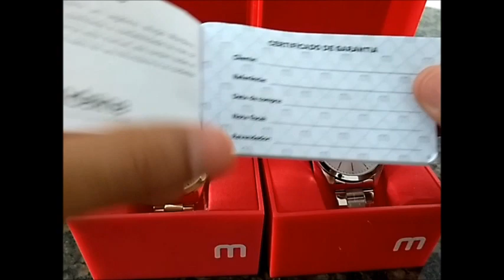Conheça toda verdade sobre este relógio da Mondaine!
Você sabia que é possível ganhar dinheiro importando relógios e outros produtos dos Estados Unidos?

Hoje em dia o relógio não é mais visto como um bem duradouro, e sim um acessório, que pode ser trocado de acordo com a ocasião. Um relógio bem escolhido atrai olhares e demonstra que você tem bom gosto. Portanto, a escolha certa diz muito sobre quem o usa, seja em reuniões com novos clientes, primeiros encontros e muitas outras ocasiões. Para ajudar a compor o seu estilo da melhor maneira, a Mondaine traz para você o Relógio Analógico Feminino Fashion 53802LPMGDE2. Além de ser lindo, ele ainda é resistente à água. A elegância dos relógios Mondaine te acompanharão por onde você for.

Click aqui para conferir as promoções e novidades do Magazine das Vendas Certas

Temas Relacionados

1-Mondaine
2-Relógio Mondaine
3-Relógio
4-Relógio Mondaine
5-Relógio Feminino
6-Relogio Mondaine dourado escovado
7-Loja oficial Mondaine
8-Mondaine prata
9-Mondaine watches
10-Mondaine seculus
11-Mondaine dourado fosco
12-Relógio
13-Relógio original
14-Relógio dourado
15-Relógio de pulso
16-Relógio ouro rosa feminino
17-Relógio original
18-Relógio de pulso feminino